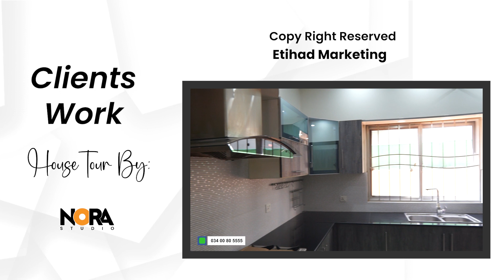House Tour | Portfolio | Client Work